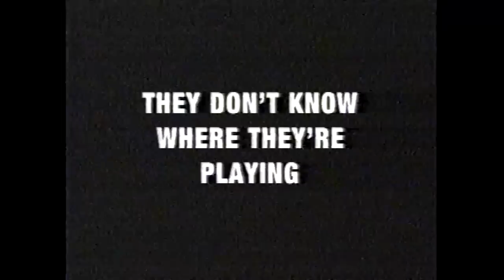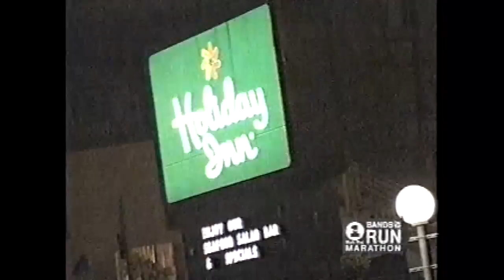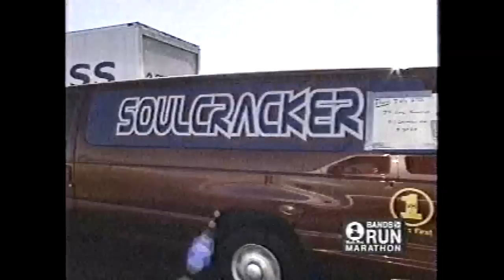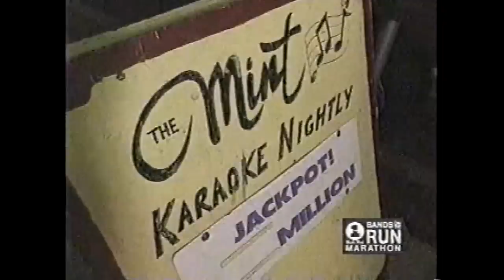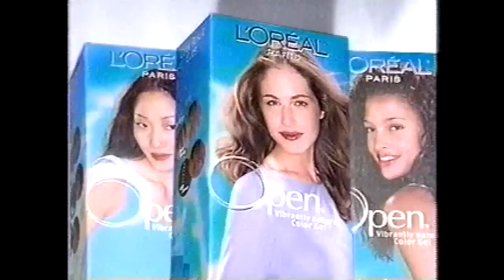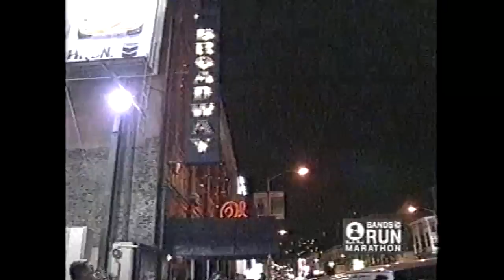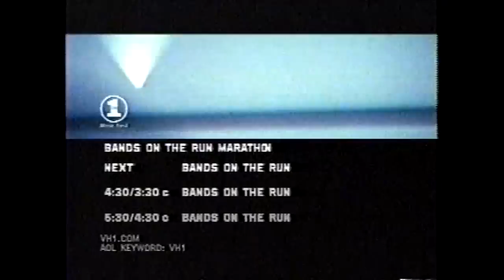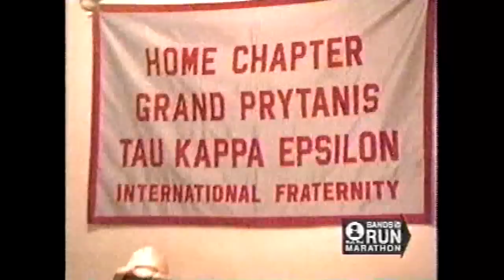vh1 bands on the run disc 1 with flickerstick harlow soul cracker and josh dodes band